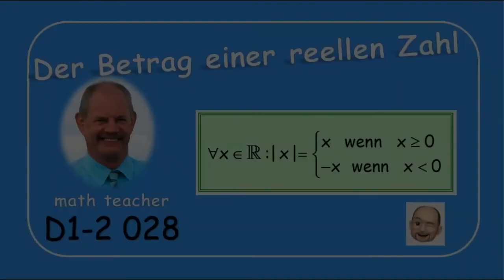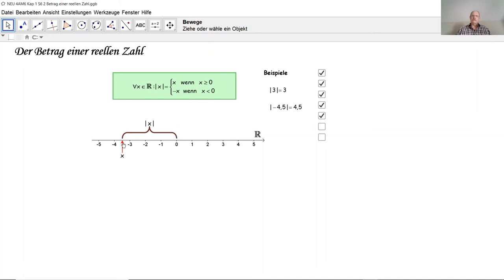D1-2 028 Der Betrag einer reellen Zahl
Was ist der Betrag einer reellen Zahl? Wie findet man den Betrag einer reellen Zahl? Wie deutet man den Betrag einer reellen Zahl auf dem Zahlenstrahl?